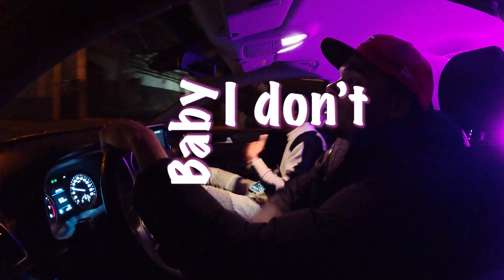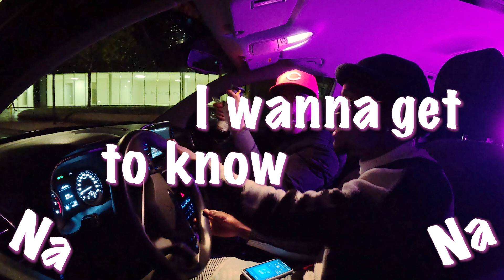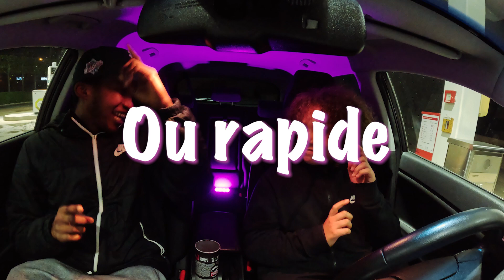Mills, C3 - OAKLEY (Official Lyric Video)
Stream of download 'OAKLEY', nu beschikbaar op alle platformen.

Produced by : Matse, C3 & Mills

Abboneer op het Youtube-kanaal voor meer content.